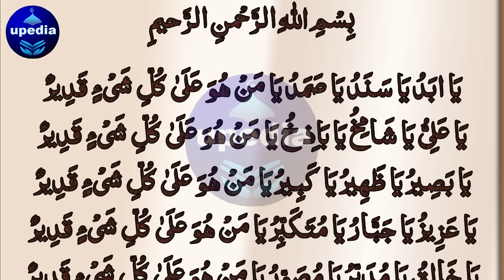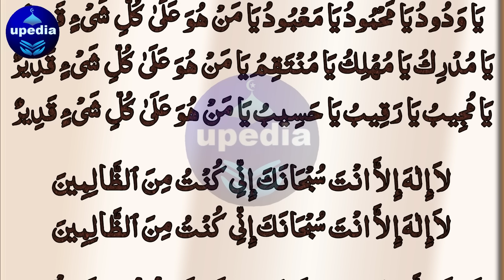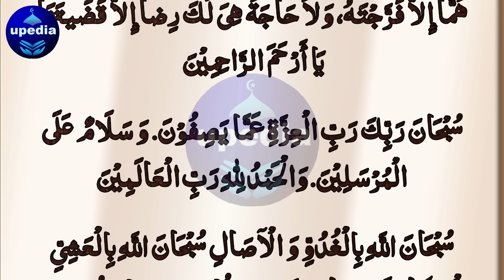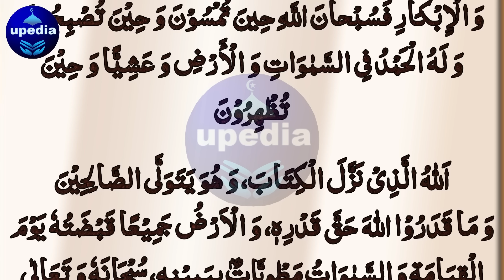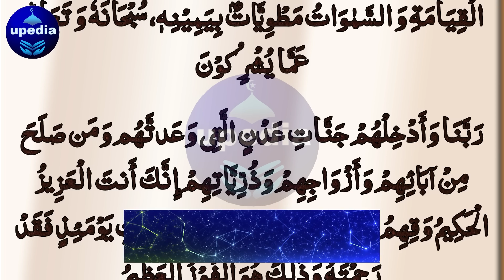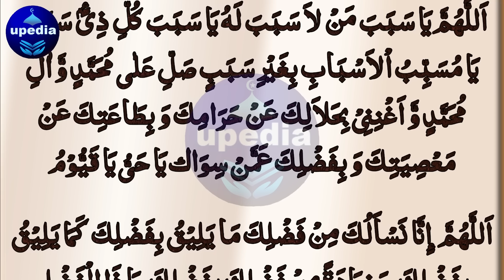Bimari Ki Sawari Ab Nahi | Bimari Ki Dua | Bimari Se Shifa Ka Wazifa | No More Ride Of Disease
Bimari Ka Wazifa | Bimari Se Bachne Ka Wazifa | Bimari Shifa Ka Wazifa | Wazifa To Get Rid Of Diseases | Upedia Wazifa All Videos

Dosto! Agar ap chahty hein ky Allah pak apko har choti bari bimari se nijat dy to abhi is dua ko sun lein, Insha Allah har bimari ka khatma hoga.